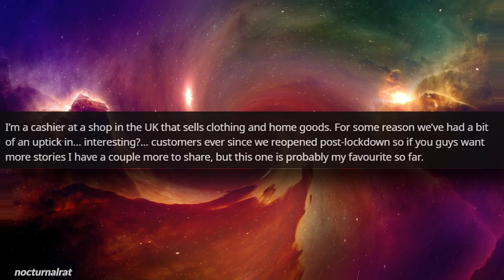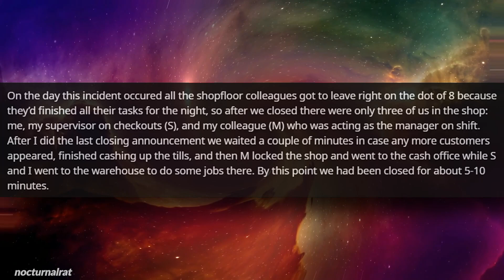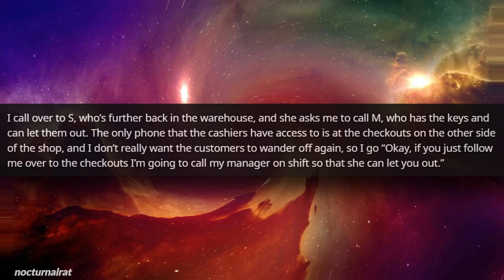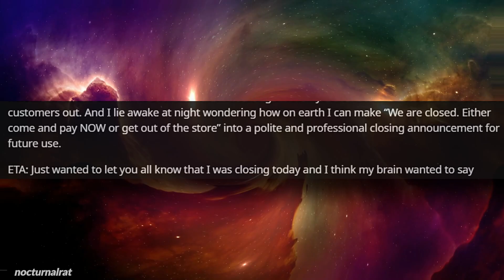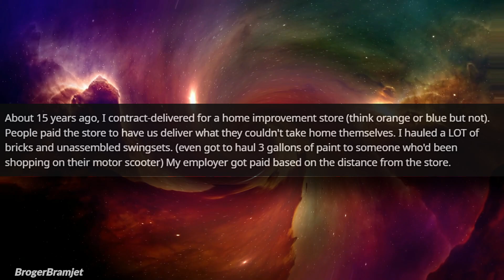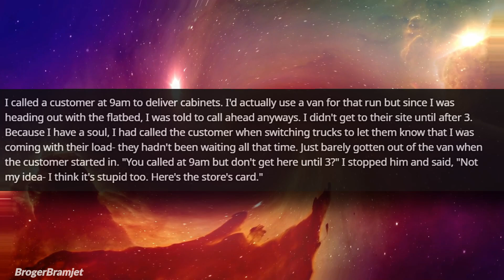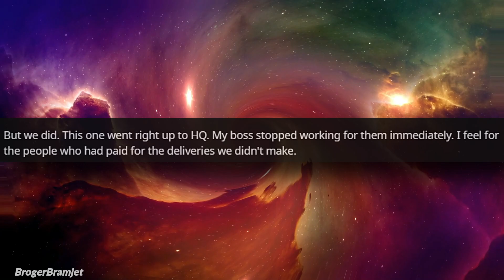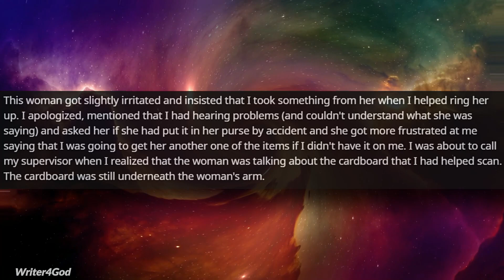r/TalesFromRetail Ep.8 | Human stupidity astounds me